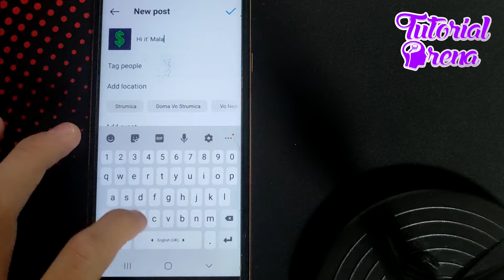How to add spaces on Instagram Caption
Hey Everyone, Welcome to Tutorial Arena! In this video, I'm going to Show you how to add spaces on instagram caption

Make sure to comment down if this method works so that everyone else can know!